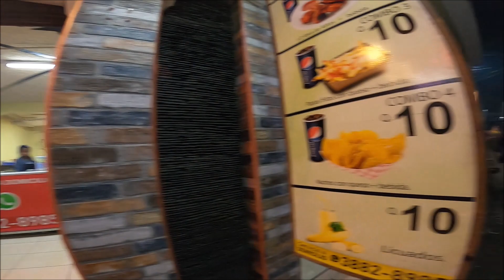Miren que diferente es la comida callejera en Guatemala Centro América.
Parte de la idiosincrasia y de la identidad de un país está presente en su comida, y también, en sus calles. Si ambos elementos se conectan, estamos en presencia de un fenómeno que refleja la vida y la personalidad de un pueblo. Las calles de Guatemala son un cúmulo de experiencias sensoriales a cada paso, presentando un sinfín de oportunidades para abastecer el apetito en cualquier ocasión del día.

Muy populares en los barrios chapines son los puestos “shucos”, llamados así en función de estos deliciosos bocados muy similares a los hot dogs que se dedican a vender. Los “shucos” consisten en dos panes entre los cuales se contienen una interesante multiplicidad de ingredientes como salchichas, chorizo, aguacate, trozos de carne, cilantro y jalapeños. Todo esto se encuentra comúnmente aderezado con ketchup, mostaza, mayonesa y chimichurri. Una auténtica explosión de sabores. En estas tiendas es habitual también que vendan los famosos mixtos guatemaltecos, unas tortillas tostadas que llevan chimichurri y se acompañan con carne, frijoles, pastas y distintas salsas. Otras comidas que se suelen encontrar son las carnitas -carne de cerdo frita en compañía de aguacate, chicharrones, chile, cebolla, limón y picante-, las tortillas de maíz -suelen acompañar todas las otras comidas-, tacos en sus distintos tipos y tostadas. Una de las estrellas principales de la gastronomía callejera chapina son los chuchitos, un emblemático plato similar a los tamalitos, que es elaborado a base de maíz que puede ir mezclado con un recado o salsa de tomate y se le agrega queso rallado y especias. A los chuchitos se los sirve generalmente junto con una porción guacamole.

Entre las bebidas más buscadas en Guatemala está el atol de elote. Es una bebida ancestral a base maíz molido que se recomienda idealmente para consumirlo en días de frío intenso por su gran aporte de calorías.

En las calles chapinas, al igual que en países como México, El Salvador, Honduras y Nicaragua, entre otros, se come un divertida versión del maíz llamada “elotes locos”. Se trata del maíz aderezado con salsa de tomate, mayonesa, mostaza y queso duro guatemalteco son algunos de los coloridos agregados que se le aportan.

Una saludable opción para alimentarse en las calles y mercados de Guatemala es aprovisionarse de algunas frutas frescas que se ofrecen. Hay una gran variedad de ellas y se destacan las originales y exquisitas chocofrutas, que consiste en estas mismas frutas frescas bañadas en chocolate o chocolate blanco y se le añade maní o chispitas de colores. Un tentador postre que también es elegido en la vida diaria por los guatemaltecos son los buñuelos, una masa de harina de trigo que incluye huevos, bicarbonato de sodio, anís y agua. Históricamente los buñuelos eran para los ciudadanos humildes o de bajo poder adquisitivo pero hoy en día han trascendido todas las barreras de clases sociales.

También es común que aparezca entre los puestos que venden postres los rellenitos de plátano. Esta delicia es un tradicional postre guatemalteco que se prepara con plátano macho maduro -de mayor tamaño que el plátano común- que se rellena en general con manjar o frijol. Es importante que sea cocinado antes de consumirlo, ya que crudo es un alimento muy difícil de digerir. Su sabor es bastante neutro, no tan dulce como aparenta, ya que contiene muy pocos azúcares.

Tanto los habitantes locales como los turistas que visitan a Guatemala tienen la posibilidad de acceder a comidas tradicionales a muy buen precio y con una diversidad de elementos culinarios envidiable. Entradas, platos principales, comidas al paso, postres y bebidas para todos los gustos, hacen de la comida callejera guatemalteca un paseo de goce para el paladar.